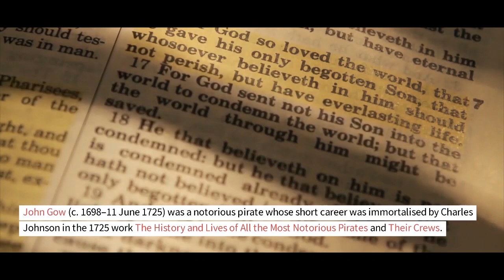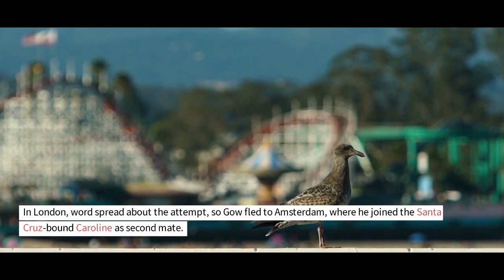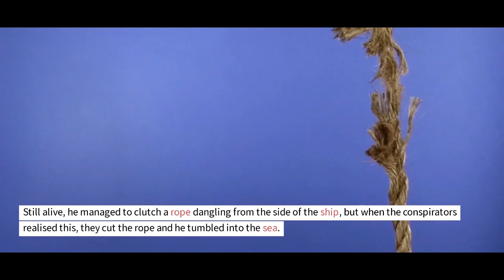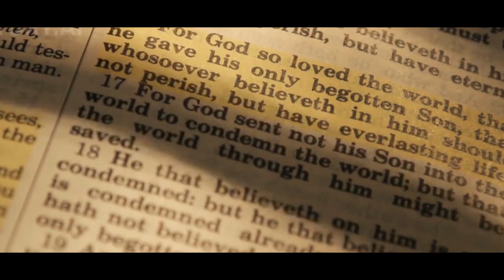"Uncovering the Legendary Pirate: The Untold Story of John Gow"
In this captivating video, we delve into the fascinating tale of John Gow, a legendary pirate whose exploits have been shrouded in mystery for centuries. Join us as we embark on a thrilling journey to uncover the untold story of this enigmatic figure. From his notorious pirate career to his daring escapades on the high seas, we examine the historical accounts and delve into the legends that surround John Gow. Prepare to be captivated as we unveil the truth behind the man behind the myth. Get ready for an adventure filled with intrigue, danger, and the thrill of uncovering the secrets of John Gow, the legendary pirate.